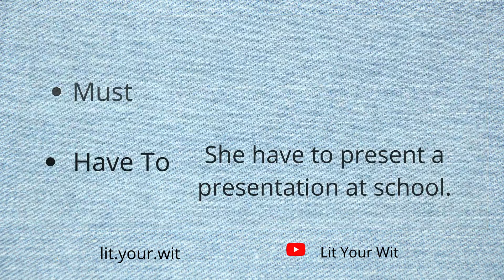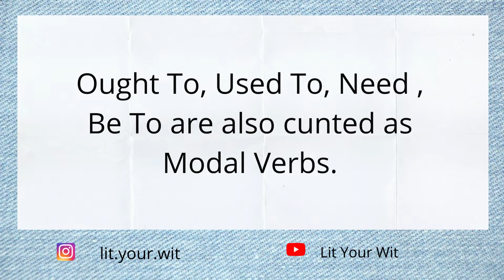Modals in English Grammar | Modal Verbs in English Grammar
A Modal verb is a type of verb that indicates a modality. In this video, you will learn about the types of modal verbs.

I define literature as
"Literature lits your wit , harmonizes your emotions and gives aesthetic pleasure"

Over here, you will learn about English Literature and English Grammar